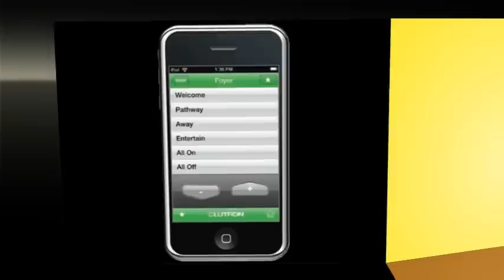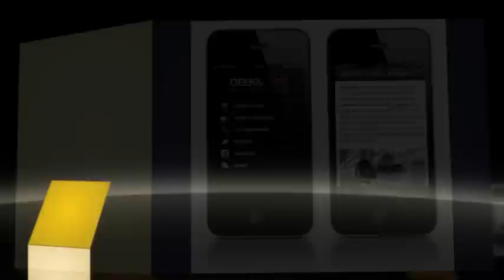Make Iphone Applications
Check my website to learn more.